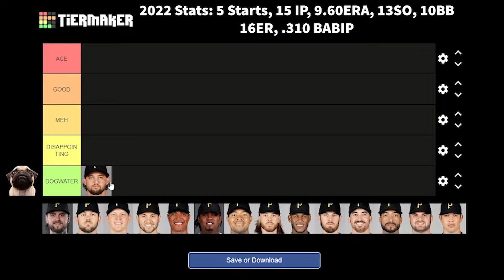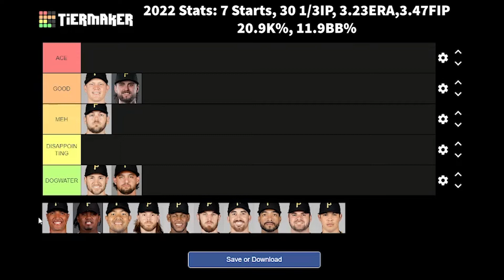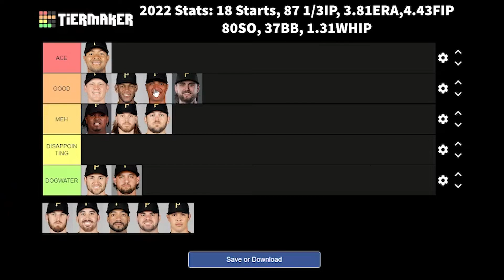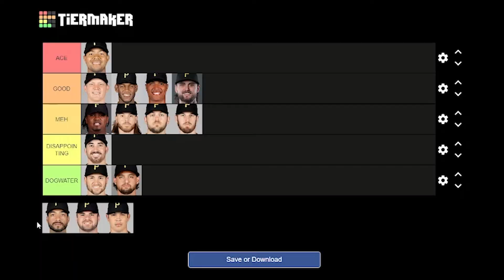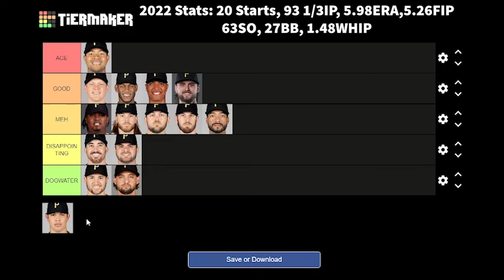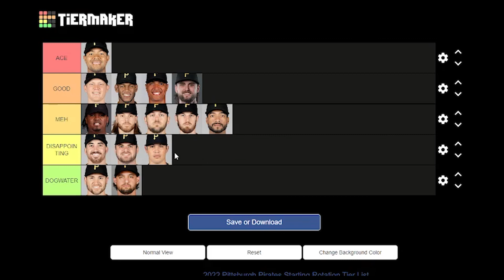RANKING the 2022 Pirates Starting Rotation!!!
How's it going everyone, welcome back to the channel!

In today's video, we are going to be ranking the 2022 Pittsburgh Pirates Starting Rotation based on their performance this season. Our Rotation has struggled at times, but also has shown immense promise with players like Roansy Contreras and Mitch Keller having solid seasons. Let me know in the comments down below if these Pirates rankings on Tiermaker are right and please consider leaving a like and subscribing to the channel so you don't miss any future bangers!

Let's Go Bucs!!!